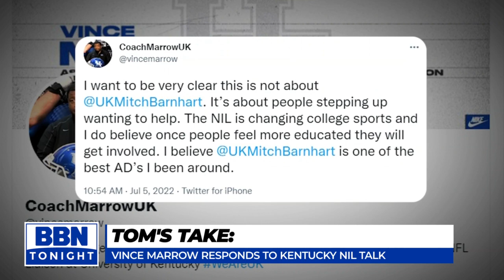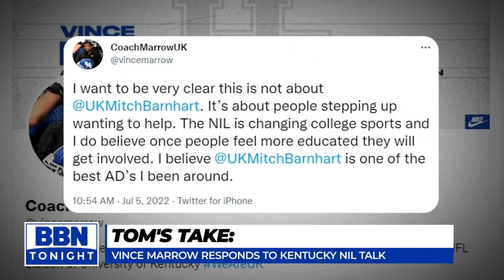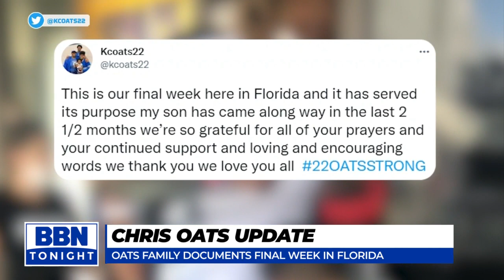Tom Leach on UK football (7-5-22)